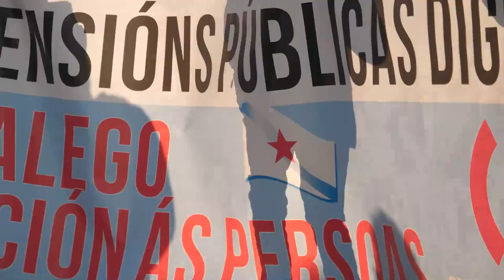Paremos a nova reforma laboral! (30/1/22)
A clase traballadora galega bótase ás rúas convocada pola CIG contra unha nova reforma laboral que consolida a precariedade